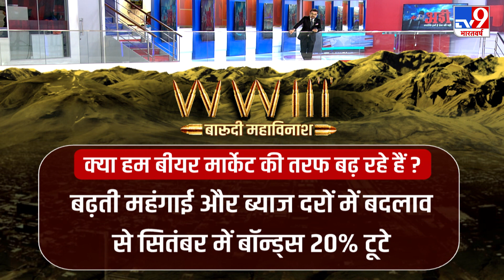Retail Inflation: दुनिया में कहां कितनी महंगाई दर ?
अमेरिका में मुद्रास्फीति की दर 40 साल के सबसे ऊंचे स्तर पर है। चूंकि अमेरिकी अर्थव्यवस्था में जो होता है, उससे सारी दुनिया प्रभावित होती है, इसलिए अमेरिका की महंगाई की चर्चा हर जगह पर है।